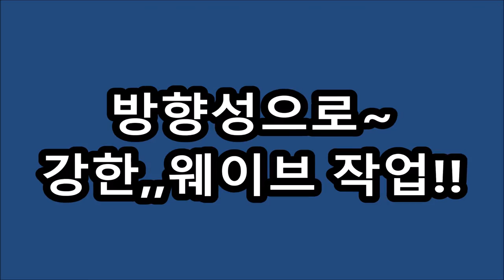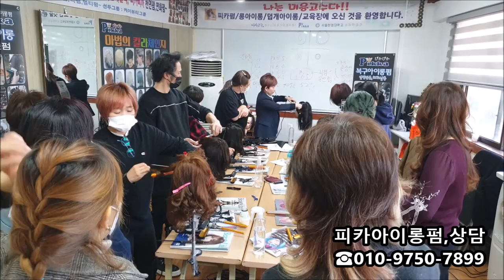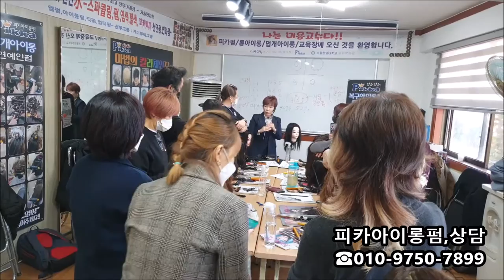피카아이롱펌, ~회원점,무료특강~~ 와인딩기술~이렇게 배우면,,,정말 쉽다!!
여자아이롱펌, ~ 머만들강사님,,,특강~와보니~~,,,,,정말쉽네요!!
※  2020, 11,24(화)     pm 1:00 ~ 6:00       피카본사교육장
●열펌,Queen~머만들강사님 초청● ~원데이,무료특강~●
※11월 24일(화요일)~피카회원점~원데이무료특강이 있습니다,
※시간 : pm 1:00 ~ 6:00
ㅡㅡㅡㅡㅡㅡㅡㅡㅡㅡㅡㅡㅡㅡㅡㅡ
※회원점을 위한 ~ 원데이,무료특강은~~
 ●매월  2,4주 (화요일) ~~
        11월24일/
        12월 8일,
        12월 22일 ~~원데이무료특강에~,신청해주세요!!
ㅡㅡㅡㅡㅡㅡㅡㅡㅡㅡㅡㅡㅡㅡㅡㅡ
♧준비물♧
*아이롱13, 17, 22mm
*덮개아이롱,
*인모가발,핀셋,꼬리빗.
♧장소안내 :
ㅡㅡㅡㅡㅡㅡㅡㅡㅡㅡㅡㅡㅡㅡㅡㅡㅡㅡㅡㅡㅡㅡㅡㅡㅡㅡㅡㅡ
피카아이롱펌, 머만들강사~아래지역은 특별세미나를 준비합니다
1,서울 11월24일, 12월8일,22일(원데이,회원점특강)
2,청주,특별세미나
3,대구,특별세미나
4.대전,특별세미나
5.부산,특별세미나
6,울산,특별세미나
7,수원,특별세미나
8,천안,특별세미나
9,원주,원데이특강
10,광주,특별세미나
●지역별~특강세미나~신청해주세요●

ㅡㅡㅡㅡㅡㅡㅡㅡㅡㅡㅡㅡㅡㅡㅡㅡㅡㅡㅡㅡㅡㅡ
ㅡㅡㅡㅡㅡㅡㅡㅡㅡㅡㅡㅡㅡㅡㅡㅡㅡㅡㅡㅡㅡㅡ
¤피카는~
ㆍ
ㅡㅡㅡㅡㅡㅡㅡㅡㅡㅡㅡㅡㅡㅡㅡㅡㅡㅡㅡㅡㅡㅡㅡㅡ
※유튜브에서ㅡ"피카아이롱펌"~검색!!